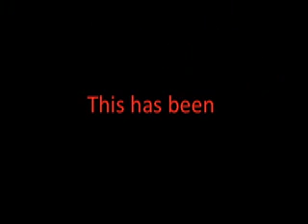News Broadcast for November 1st, 2012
Here is an exciting news broadcast re-capping the political happenings that transpired on November 1st, 2012 as our running candidates and their teams prepare for the general Presidential Election. It is hosted by our premier news anchor, Rudolph Splitzen, and features our young and studious ace reporter, Quail Quagmire deployed on location in Washington, D.C.!